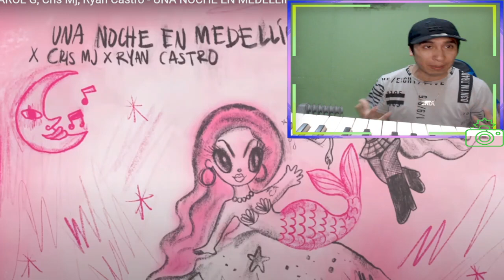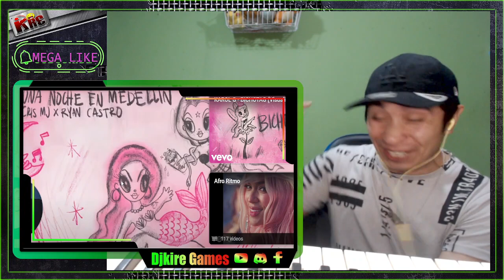una noche en medellin remix reaccion Karol G ft Cris Mj, Ryan Castro (REMIX)(tema nuevo)🔥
✅Haz la diferencia y Gana tu Like, tu día irá mejor✨
💥DONACIONES PARA MANTENIMIENTO Y MEJORA DE ESTE BELLO CANAL:
DIFERENTES FORMAS DE DONACIONES:

«««««««««««««««««««««««««««««­­­««­­­«­­­««­­­«­­­««-­­­o-»»»»»»»»»»»»»»»»»»»»»»»»»»»»»»»»»»»»»
«««««««««««««««««««««««««««««­­­««­­­«­­­««­­­«­­­««-­­­o-»»»»»»»»»»»»»»»»»»»»»»»»»»»»»»»»»»»»»
«««««««««««««««««««««««««««««­­­««­­­«­­­««­­­«­­­««­­­-o-»»»»»»»»»»»»»»»»»»»»»»»»»»»»»»»»»»»»»

En virtud del Artículo 107 de la Ley de Derechos de Autor de 1976, se permite el "uso legítimo" para fines tales como la crítica, los comentarios, los reportajes de noticias, la enseñanza, las becas y la investigación. El uso legítimo es un uso permitido por la ley de derechos de autor que de otra manera podría estar infringiendo. este uso, educativo o personal inclina la balanza a favor del uso justo.

El contenido Original está basado en lo anterior ya que pertenece a una Reacción, critica con opinion. transformando el contenido Original.el presente video es notoriamente más largo/ grande que el video original. y no pretende sustituir la canción Original.

«««««««««««««««««««««««««««««­­­««­­­«­­­««­­­«­­­««-­­­o-»»»»»»»»»»»»»»»»»»»»»»»»»»»»»»»»»»»»»

karol g reaccion,una noche en medellin reaccion,una noche en medellin,looo album descargar,una noche en medellin descargar,los mejores reggaeton,karol g chente ydrach,alofoke radio show,karol g elmovimiento,karol g historias del genero,historias del reggaeton,karol g jaycee,karol g coreano loco,karol g moluscotv,karol g una noche en medellin,karol g musica,karol g peso pluma,karol g mañana será bonito,karol g entrevista,karol g bichota reaccion